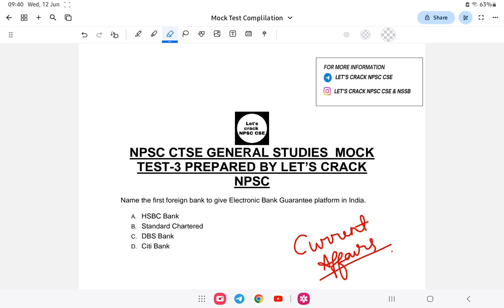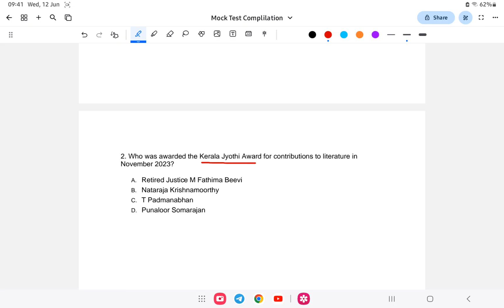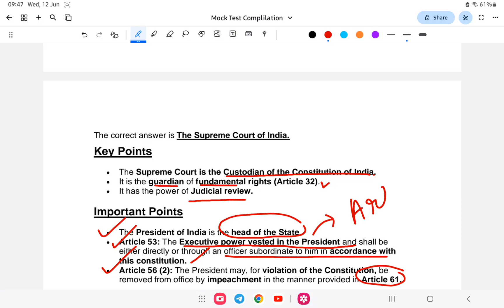NPSC CTSE 2024 | General Studies | Mock Test Lesson-3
An initiative to provide free classes to those preparing for NPSC 2024 (Technical & Allied) , any interested person can join and watch my classes to help with your NPSC CTSE General Studies Portion( 100 marks).